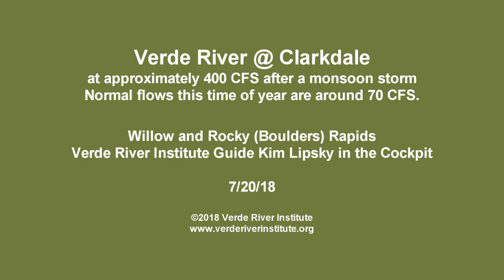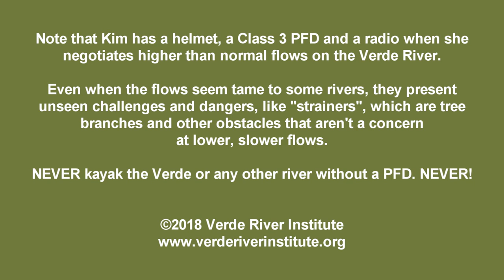400 CFS in Willow and Rocky Rapids on the Verde River @ Clarkdale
Verde River Institute instructor Kim Lipsky at Willow and Rocky Rapids on the Verde River @ Clarkdale stretch, after monsoon storms brought higher than normal flows to the river. The Verde this time of year at this point would normally flow around 70 CFS, but this day it was carrying about 400 CFS! Note that Kim has a helmet, a Class 3 PFD and a radio when she negotiates high flows on the Verde River.

Even when the flows seem tame to some rivers, they present
unseen challenges and dangers, like "strainers", which are tree
branches and other obstacles that aren't a concern
at lower, slower flows.

NEVER kayak the Verde or any other river without a PFD at any flow level!